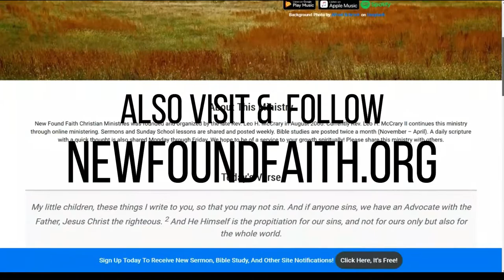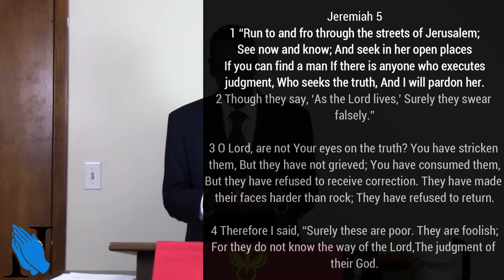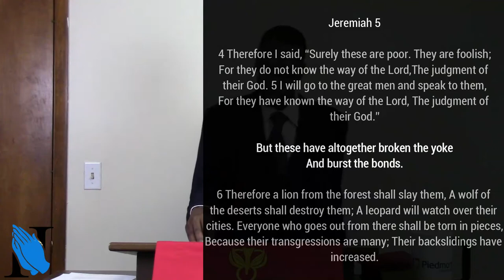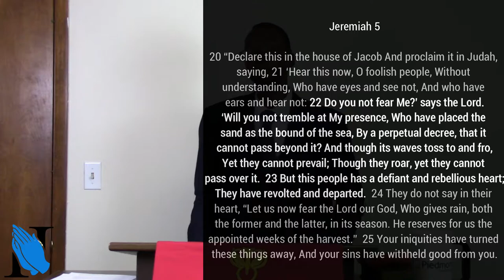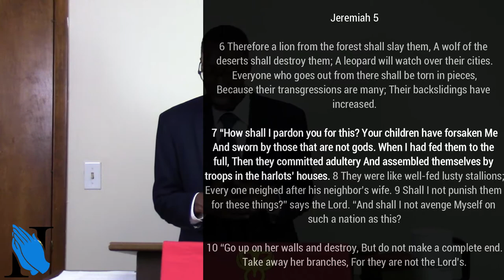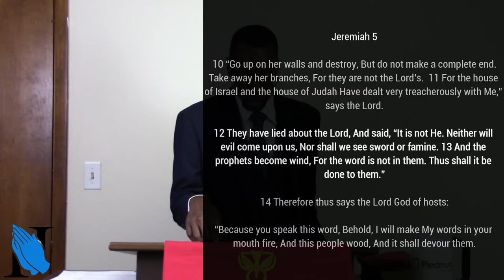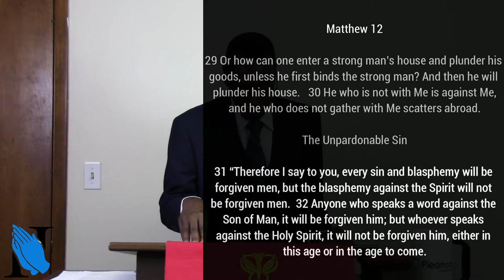Sermon - Taking God for Granted - Rev. Leo H. McCrary II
In this week's sermon, I take a look at the blatant defiance of man against the Lord, along with the lack of appreciation for all that the Lord does in our life.  Where would you be without God on your side?

Is. 45:9 - The potter and the clay

Jer. 18:6 - God's authority over us

Gen. 2:16-17 - Adam and Eve forbidden to eat from tree

Gen. 3:7 - Adam and Eve eyes opened

Gen. 3:22-24 - Adam and Eve exiled from garden

Jer. 5:4-5 - Judah breaks their bond with God

Jer. 5:7 - Judah's adultery against God

Jer. 5:13 - Prophets ignore Judah's defiance

Jer. 5:14 - God's punishment of Judah's blasphemy

Matt. 12:31-32 - The unpardonable sin

Lam. 3:22-24 - The Lord's new mercies